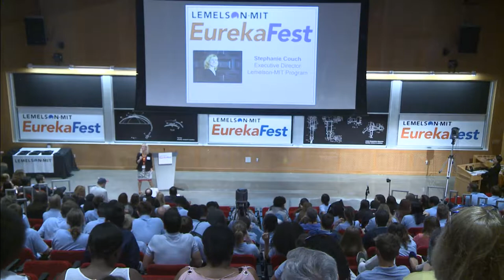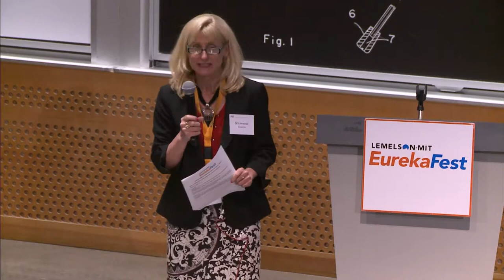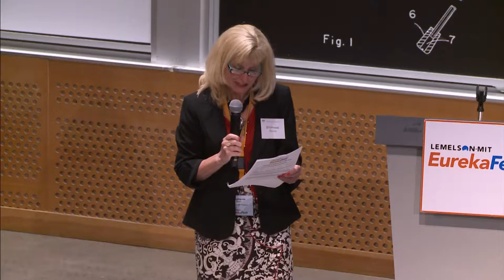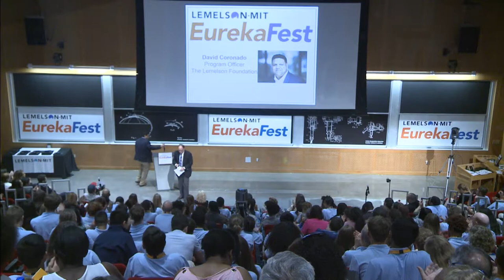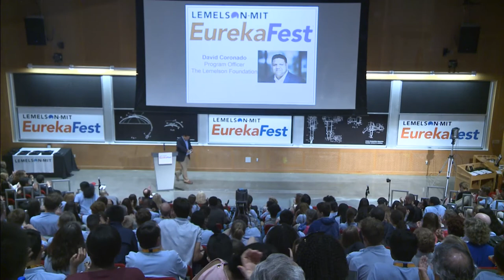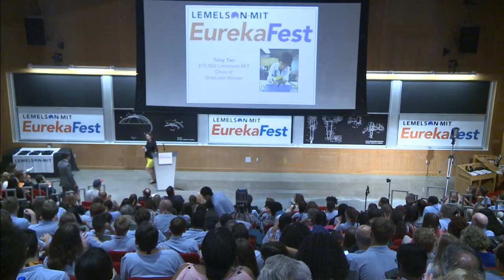EurekaFest 2017 Student Prize Presentations Opening Remarks